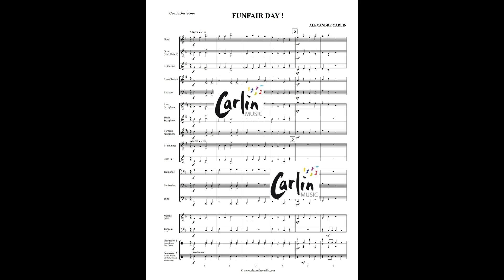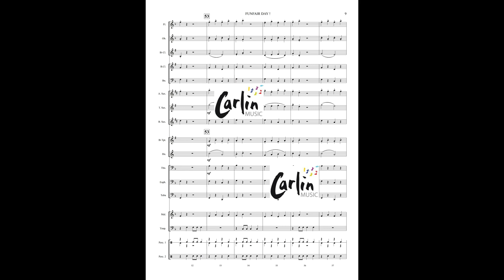Funfair Day by Alexandre CARLIN for Beginning Band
Funfair Day is an original work for beginning band (grade 1).
What could be more fun than a day at the funfair when you are a child ?
Between big wheels, roller coasters and other merry-go-rounds, the piece depicts the emotions of a young child during this wonderful day.